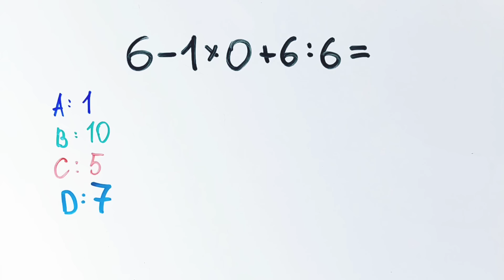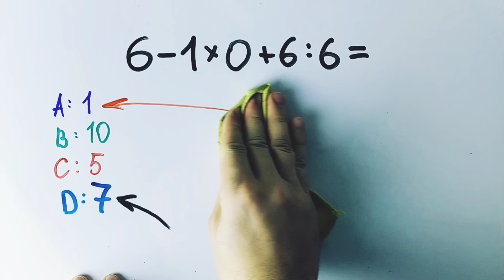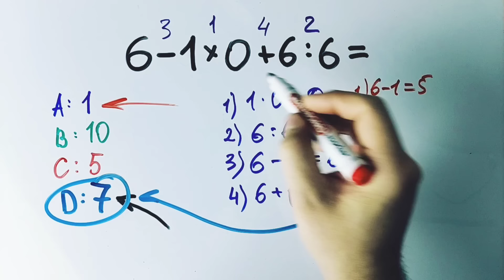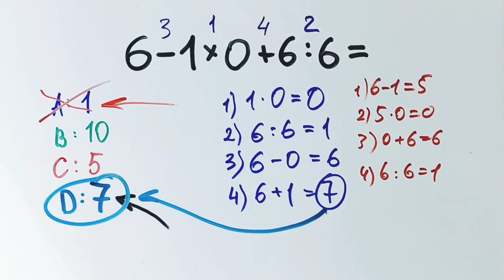Калькуляторы тоже врут. Задача, которая поставила в тупик американцев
Чему будет равно 6-1•0+6:6=?